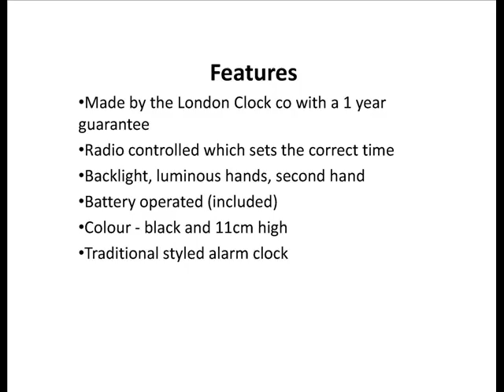Large Digit Alarm clock white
This easy to read display has large digits, the alarm clock has a mirrored/white finish and it stands 7.5cm high, the alarm clock is made by the London Clock co and the unit has a 1 year guarantee.